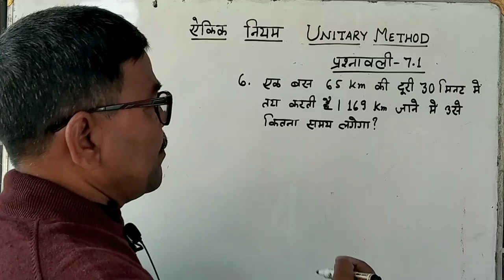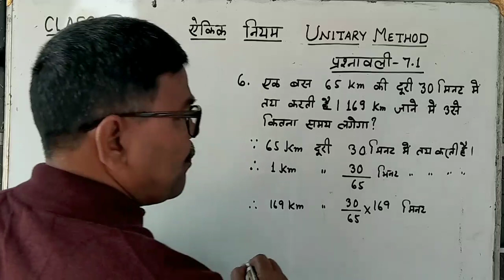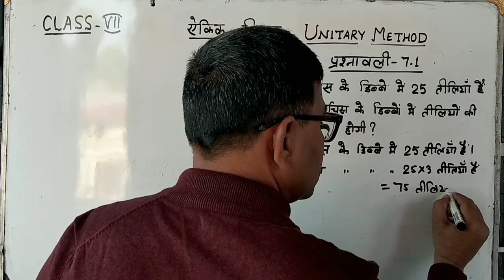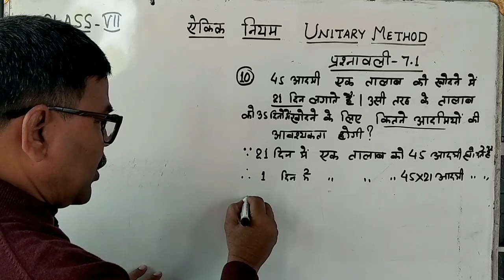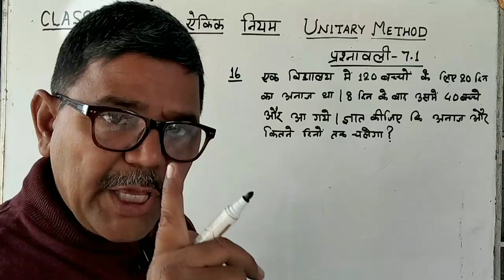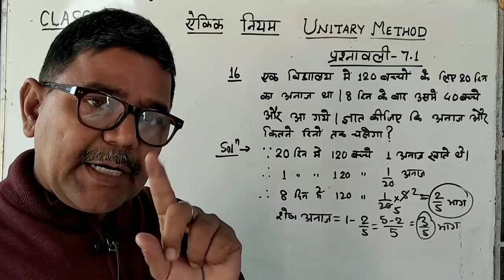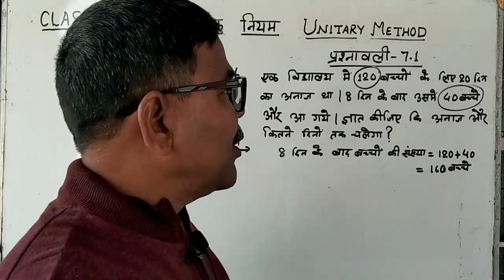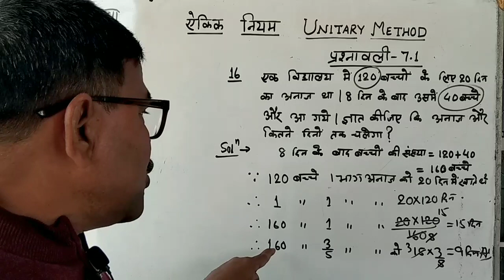CLASS 7 MATH UNITARY_METHOD ऐकिक_नियम प्रश्नावली7.1 भाग 2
इस वीडियो में हमलोग ऐकिक नियम क्या है, इससे संबंधित प्रश्नों को हल करेंगेः